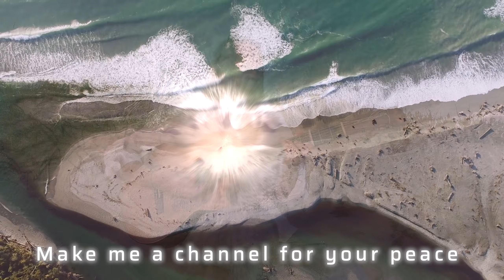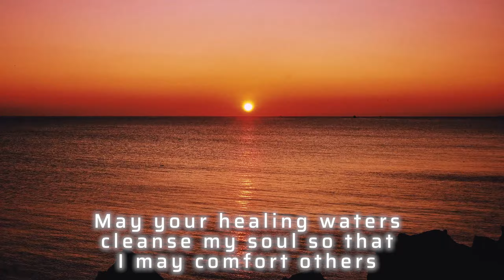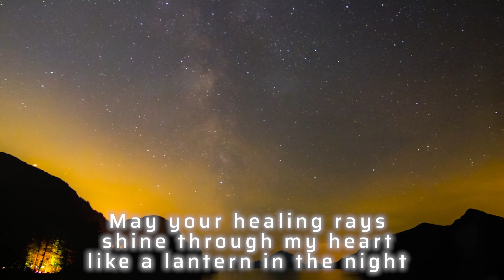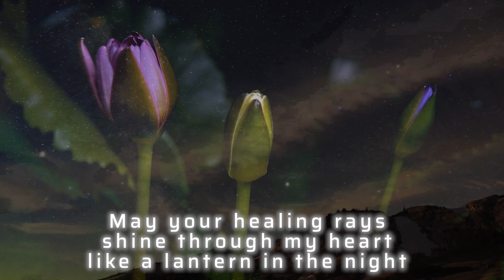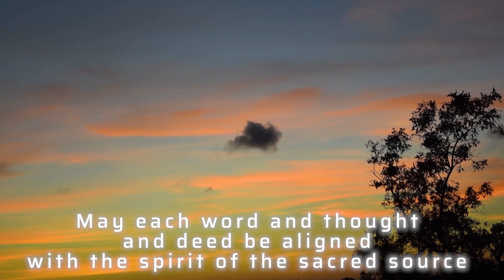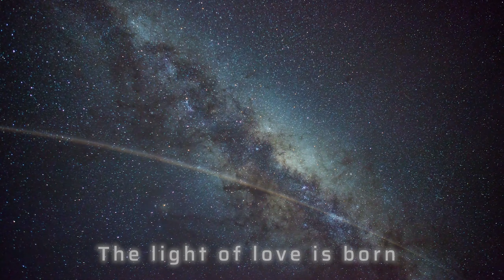Astral Dawn - Adrian Freedman.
From the words of Adrian Freedman, Medicine Music is a newly emerging genre of music featuring songs that come from ceremonies with plant spirit medicines or other sacred healing traditions. These songs carry messages of transformation, emotional and mental cleansing, connection to nature, and connection to spirit.